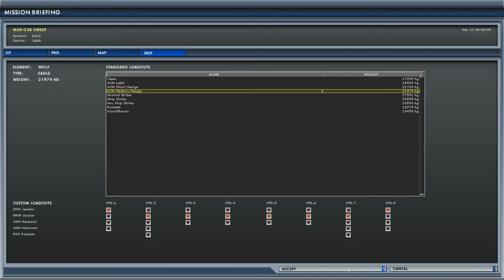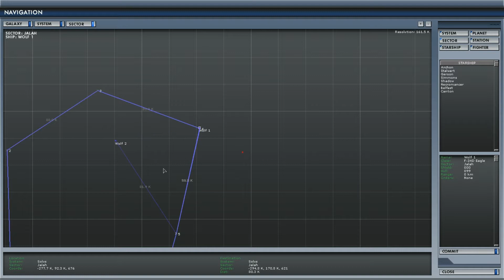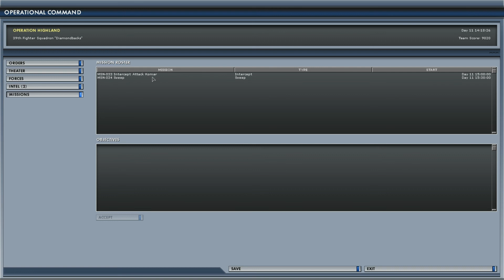Let's Play StarShatter part 25 (Day 11 04:00:00 Lone wolf)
Wingmen are usless but hey I get to say I'm a lone wolf and our 'umbrella'